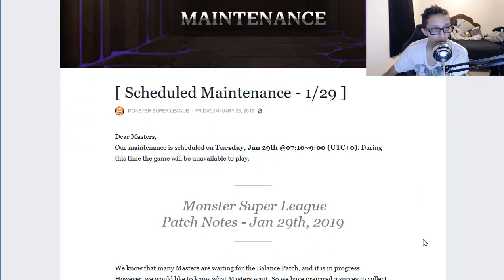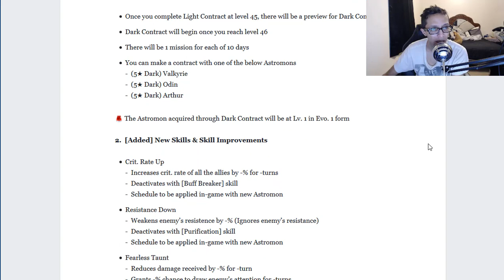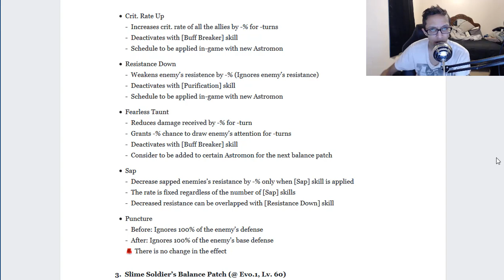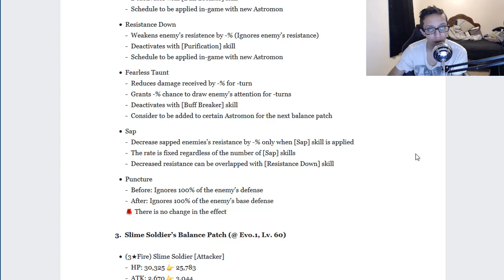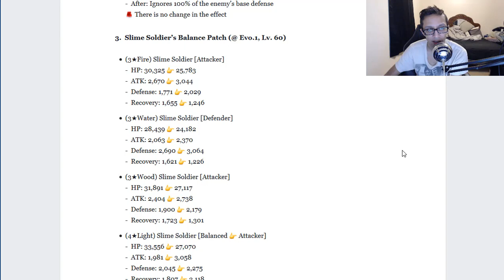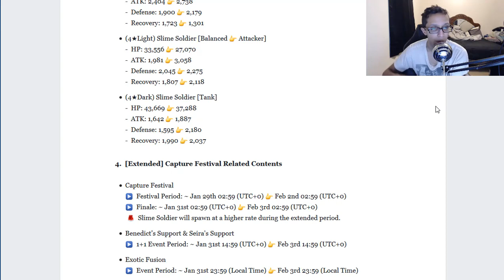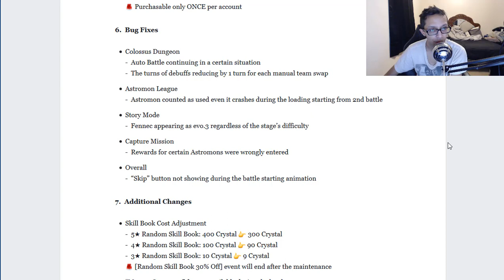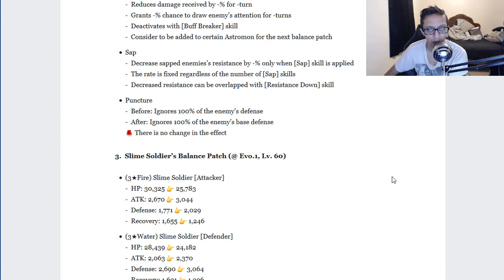Monster Super League - Scheduled Maintenance Notes 1/29/2019